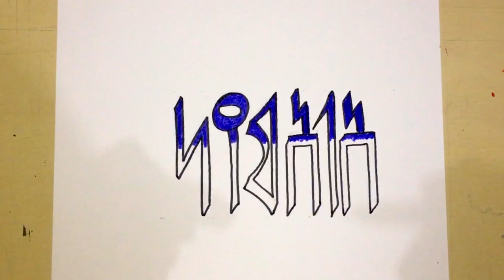‏ Neat ancient Arabic calligraphy (Yemenit Musnad) drawing by Sami Gharbi / satisfying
كتابة كلمة ( الأمين ) بخط المسند اليمني